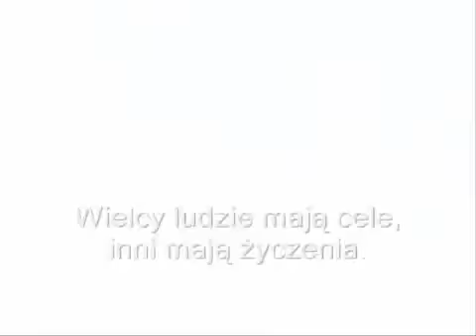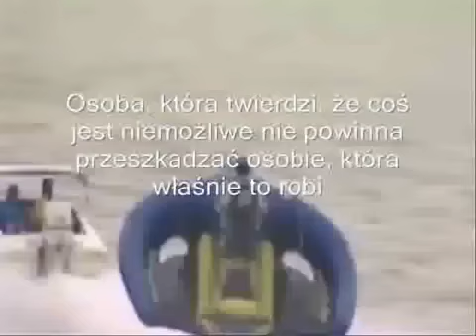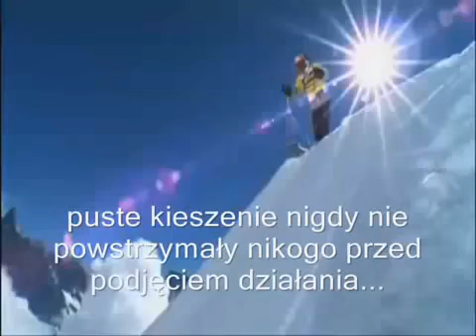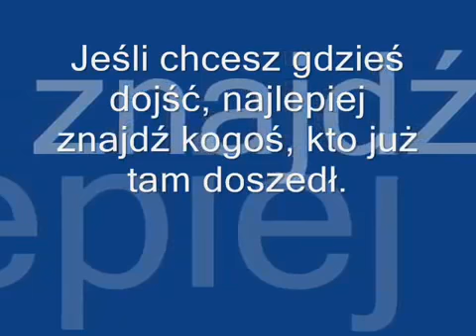Motywacja i dążenie do celu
Filmik znaleziony na youtube, puszczam dalej gdyż ma Moc ;)